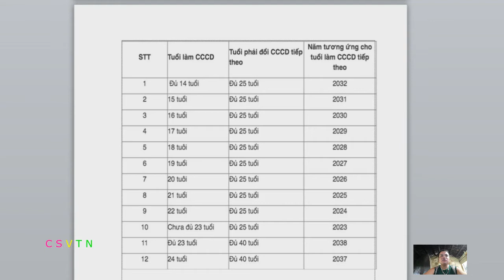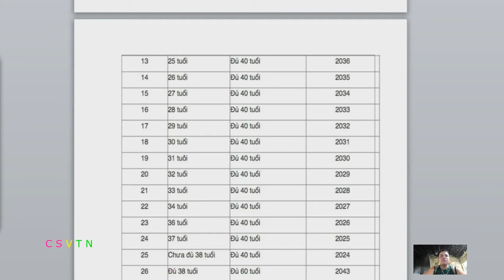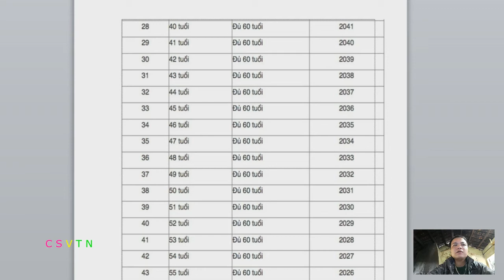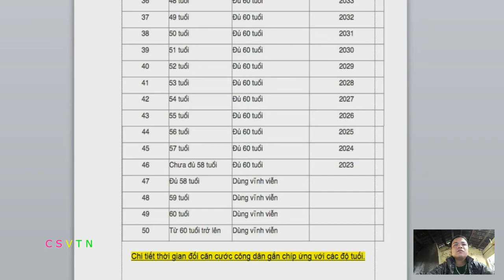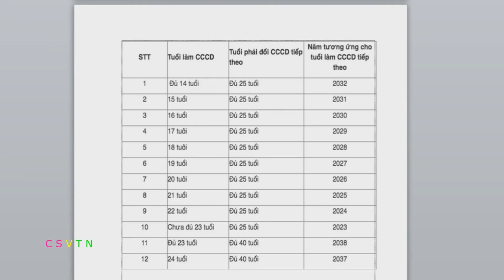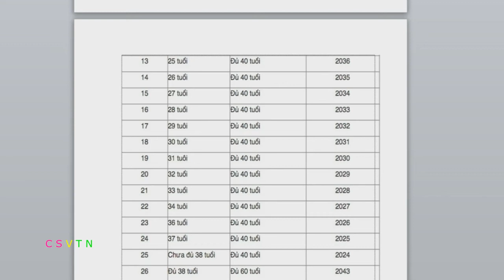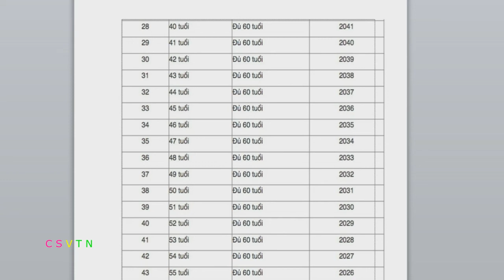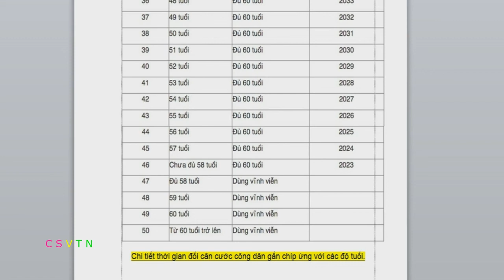Căn Cước Công Dân Gắn Chíp Sau Khi Được Cấp l Cách Tính Năm Đổi Thẻ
Cách tính năm đổi thẻ căn cước công dân gắn chíp sau khi được cấp
CHÚC CÁC BẠN NGÀY MỚI VUI VẺ
Trân trọng !
© Copyright by CUỘC SỐNG VỚI THIÊN NHIÊN 👉 Do not Reup